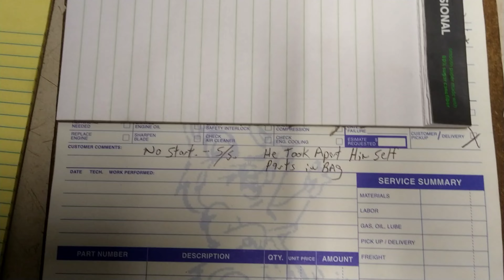How to fix a Lawn mower.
I do a bit on what happens when you try to fix your own equipment by your self and this is the end results.